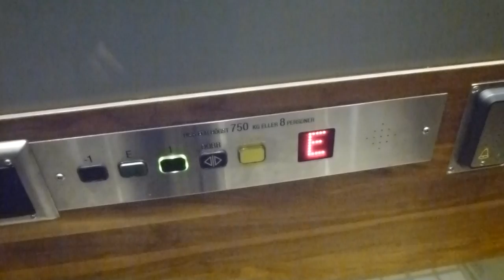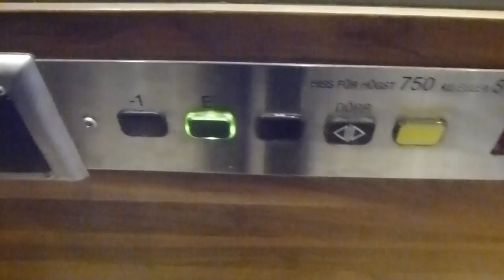Generic elevator @ Arkaden Mall, Gothenburg